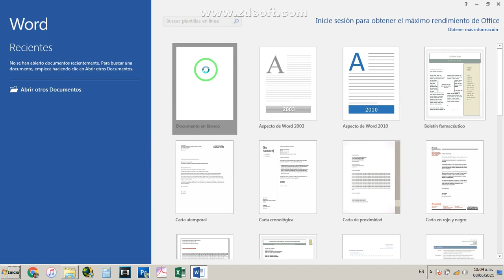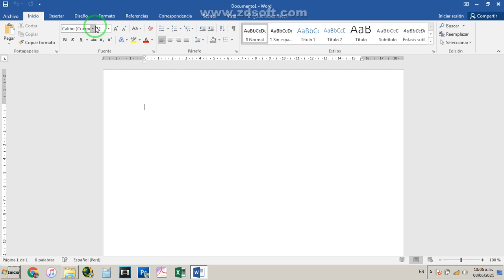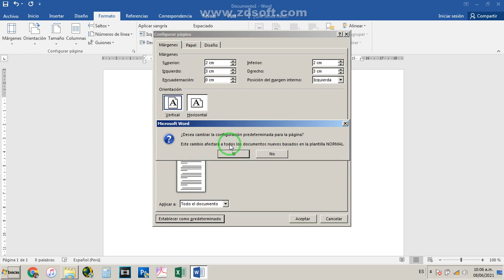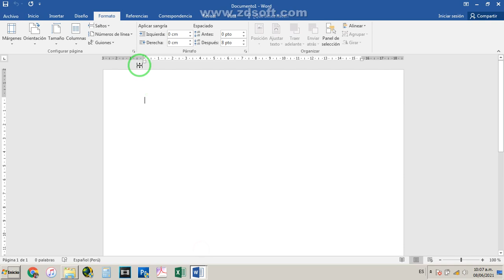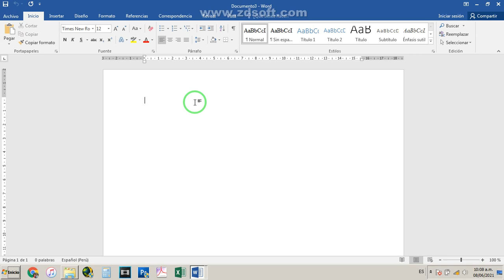TRUCOS PARA CONFIGURAR DOCUMENTO DE WORD (Márgenes, Letra, Tamaño) | Sé más eficiente con SuperWord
¿Cómo hacer tu Tesis? - Asesoría Especializada

Saludos a todos, hace algunos años inicié como asesor de tesis y les dejo aquí algunas recomendaciones para evitar perder el tiempo en la diagramación o configuración de tu archivo de word, de manera que tengas más tiempo para lo que realmente importa: ¡TU TESIS!